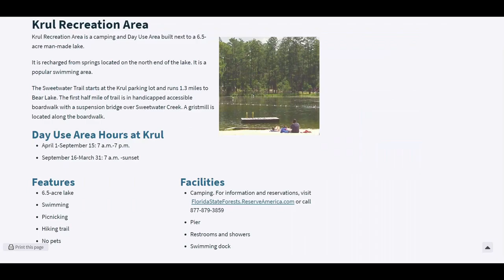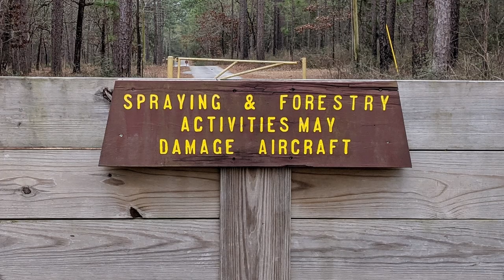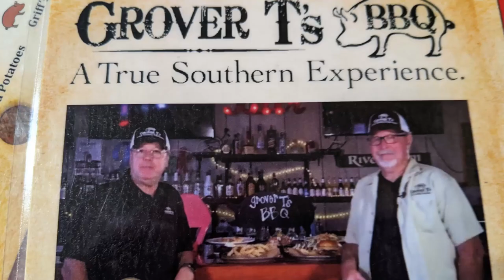Blackwater River State Forest - Krul Recreation Area Campground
We drove east in the Panhandle of Florida to Blackwater River State Forest to the Campground in the Krul Recreation area near Milton, Florida.